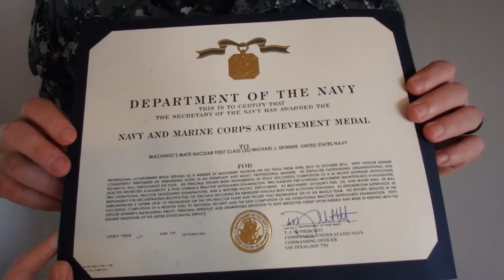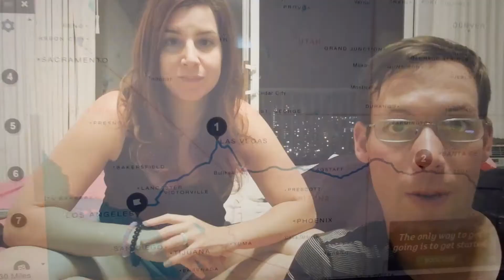CROSS COUNTRY ROAD TRIP PLAN | Where are we going?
In this video we tell you our plans for our cross country road trip! These are all of the planned stops ahead but we are going into this enjoying the ride with as little expectations as possible.